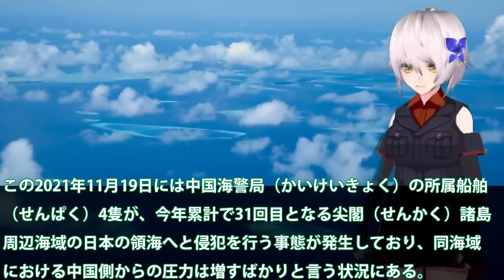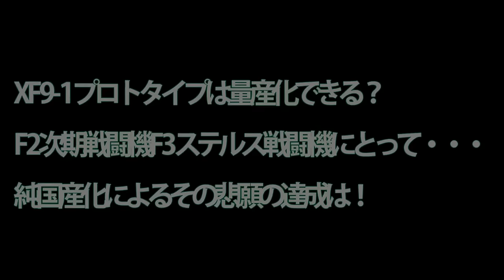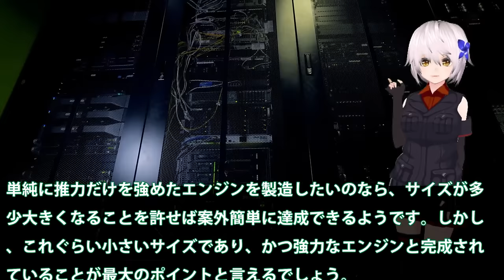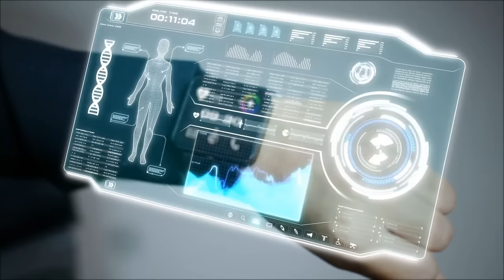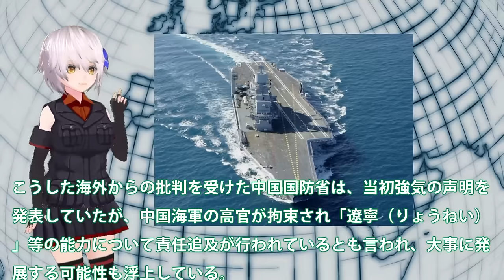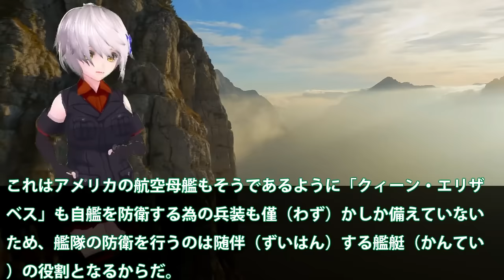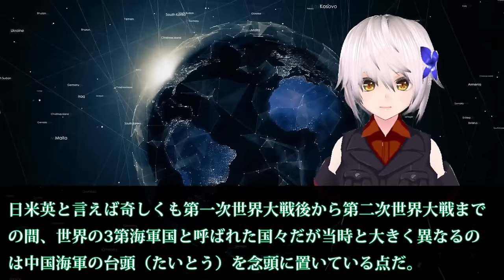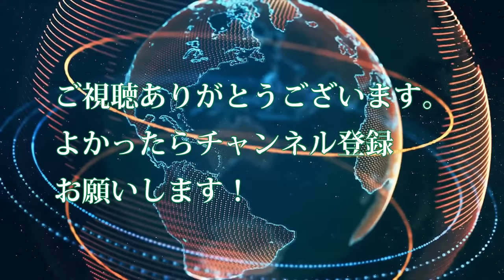【防衛軍事力】 保大型巡視船あさづき就役！海警局を排除する任務尖閣部隊拡大？三菱造船建造性能【ベストセレクション】【総集編】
01海保大型巡視船あさづき就役！海警局を排除する任務に尖閣部隊拡大？三菱造船の建造性能に・・・

02XF9-1プロトタイプは量産化できる？F2次期戦闘機F3ステルス戦闘機にとって・・・純国産化によるその悲願の達成は！

03ついにこのときが来た中国空母山東動かない！自国建造で作り出した初の空母の出来は粗悪品か？これでは原子力空母は・・・

04英国南シナ海で空母展開！米英クロスデッキによるF35B戦闘機の役割が・・・佐世保、岩国基地の重要性とは？

05今度は海上自衛隊潜水艦が適役？日米英3ヶ国共同訓練に、哨戒ヘリ対潜水艦訓練、鍵を握るのはF-35BSTOVL戦闘機

引用・転載「出典：海上自衛隊ホームページ」
引用・転載「出典：航空自衛隊ホームページ」
引用・転載「出典：陸上自衛隊ホームページ」

【最新情報】中国原子力潜水艦が「自国の罠」にかかって大事故に！デマじゃなかった⁉️イギリスが相次いで報道！【JAPAN 凄い日本と世界のニュース】